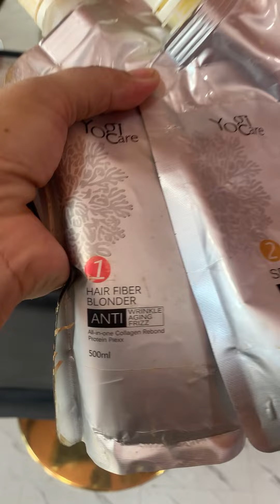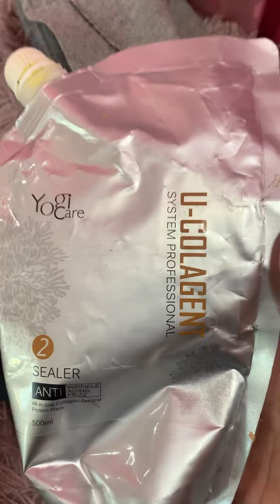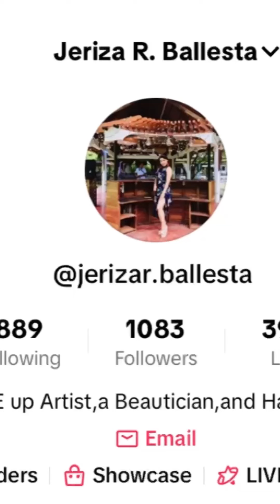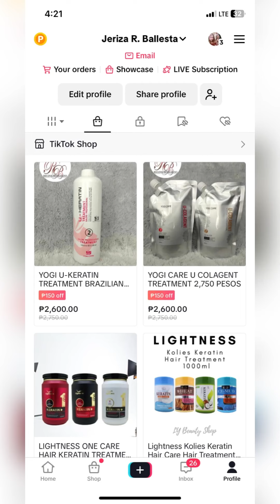PAANO MAG HAIR TREATMENT SA BUHOK GAMIT ANG U-COLLAGENT TREATMENT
PAANO MAG HAIR TREATMENT GAMIT ANG U- COLLAGENT BY YOGI CARE?